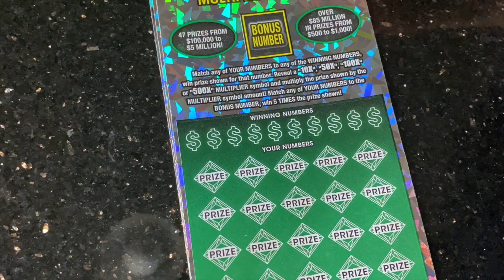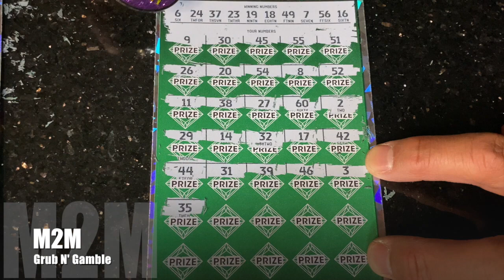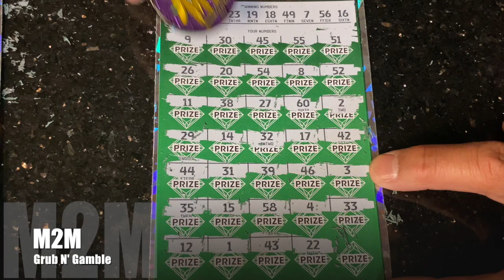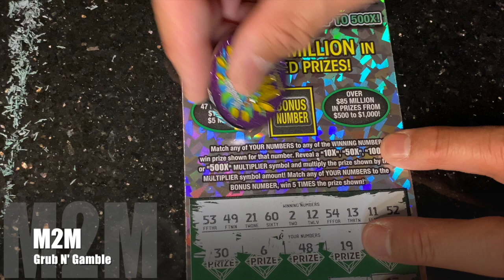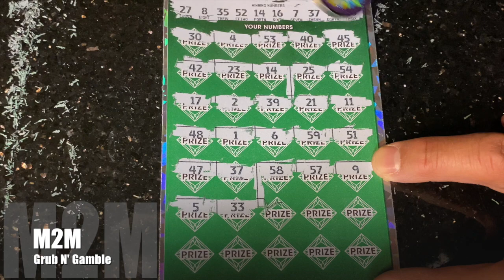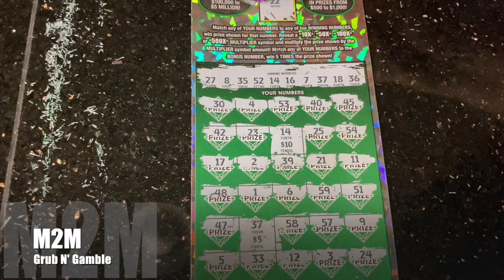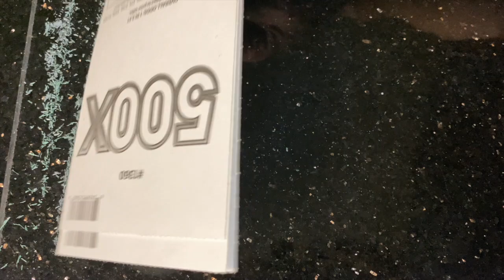$50 500X Ep 2... Full book... The Green Monster...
What's good my peeps... Episode 2 of The Green Monster book... thank you for stopping by and please don't forget to check out Mission to Scratch's channel... show them some love & let them know i sent you...

please like... comment... subscribe... i will be doing a coin give back soon to say thank you for all the support, so please tune in for those details on how to win my give back to you all... stay blessed.